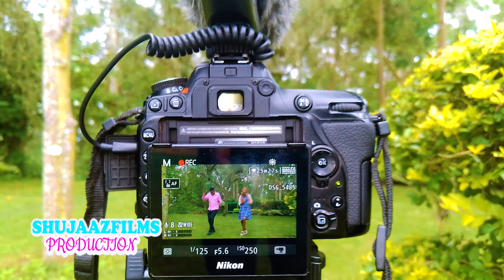KILA NENO - BEHIND THE SCENES BY HADASSAH NESH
Welcome to shujaazfilms production.. here we offer best and quality video for your music and video coverage for your function. for more info; 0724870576.